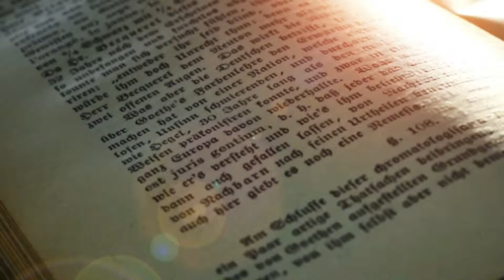Q&A l10 BAKIT KAILANGAN PA MAMATAY NI KRISTO